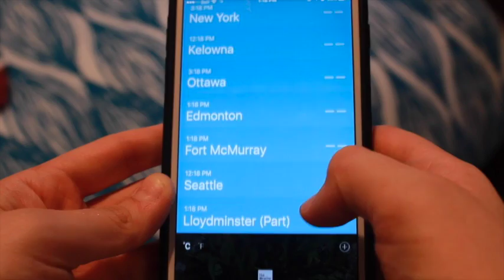PACK WITH ME: Drake SummerSixteen Concert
I travel to Vancouver, B.C to see Drake perform at Rogers Arena on September 17, 2016. I hope you enjoy with little video of me packing my suitcase for the trip.

shots: rebecca287